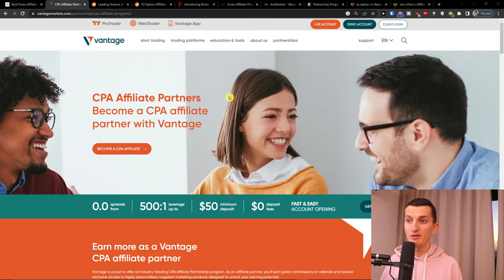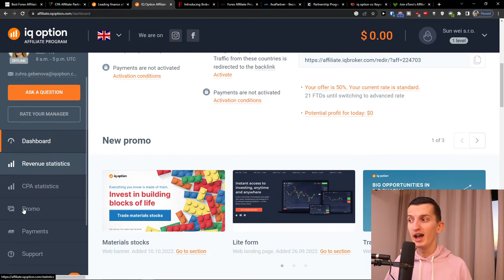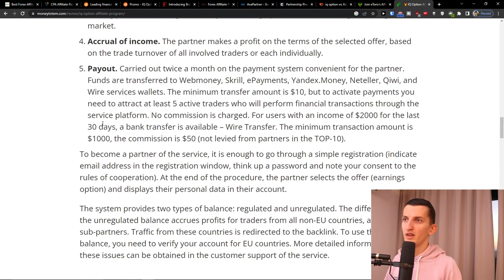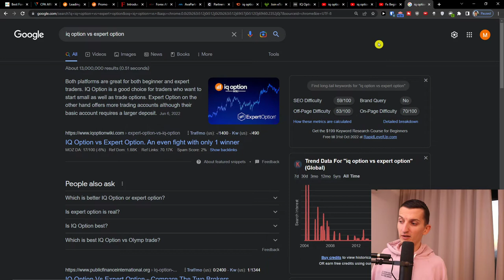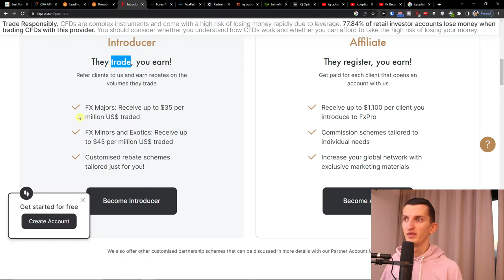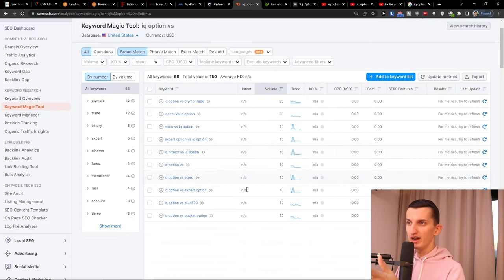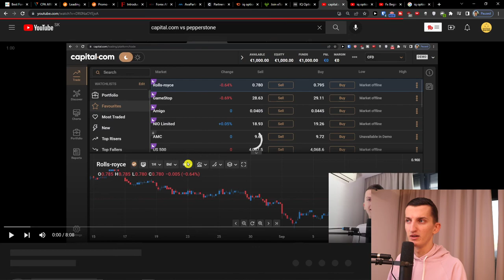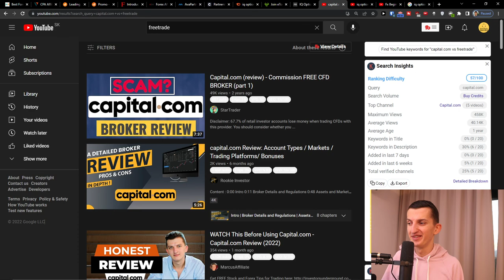Best Forex Affiliate Programs For Beginners (2022)